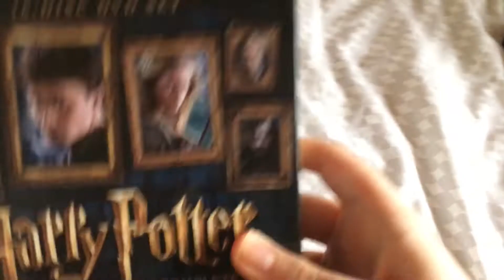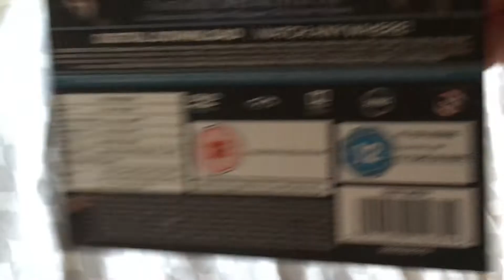My JK Rowling Collection